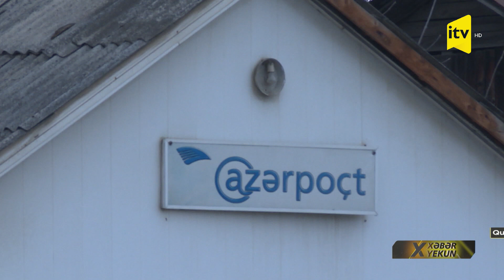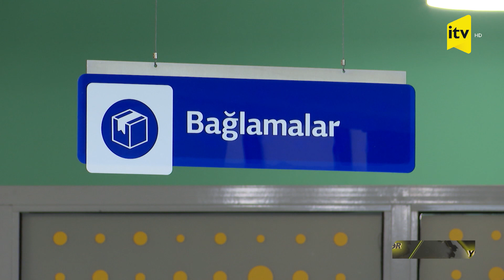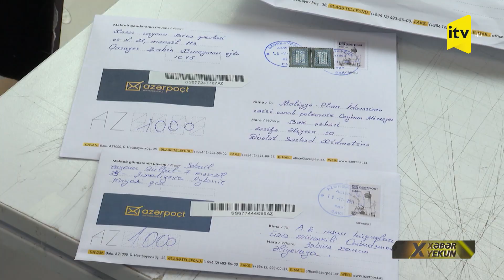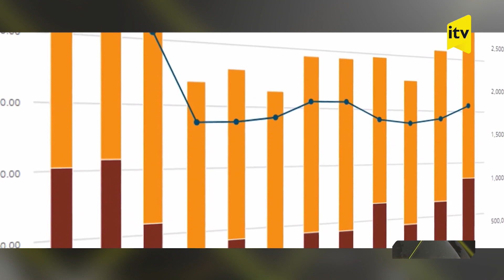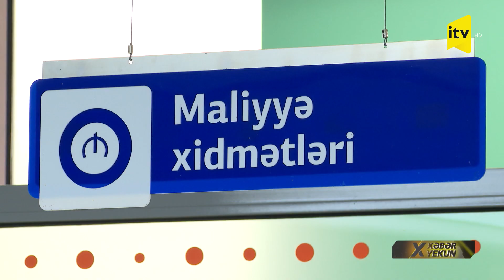Köhnəlmiş poçt xidmətləri bizə lazımdırmı?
Hər şeyi onlayn həll etdiyimiz bir dövrdə poçtlar öz funksionallığını tədricən itirməyə başladı. Amma heç nə onların tamamilə həyatımızdan çıxmasına səbəb ola bilmədi. Məsələn, ölkəmizdə hələ də bəzi qurumlar məktub və ya müraciətləri kağız formasında tələb edirlər. Bu gün bütün dünyada poçt xidmətləri fəaliyyətini davam etdirir. Amma necə? Müasirləşərək, məktubları hətta dronlarla çatdıraraq. Azərbaycanda isə poçtlar bir çox hallarda sovet dövrünü xatırladır. Gecikdirilmə, doğru ünvana çatdırılmama və daha nələr. Bəzi kəndlərimizdə isə poçtun adı var, özü yox. Halbuki poçtlara daha çox bu kəndlərdə ehtiyac duyulur. Mövzunu əməkdaşımız Xuraman Məmmədova araşdırıb.